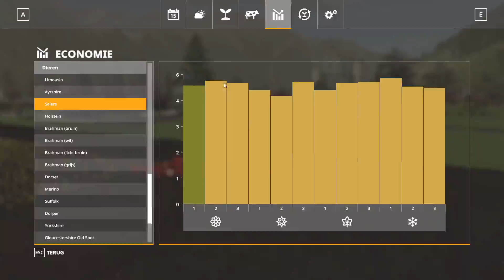Animal Care,Cultivating,sowing & new Green houses! l Timelapse l FS19 Erlengrat with Seasons #20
Hey & Welcome to Erlengrat with seasons, it's a new map from the Alpine DLC! I use the seasons mod in Erlengrat, is more realistic then without seasons! I hope so you get your fun for watching to my video!